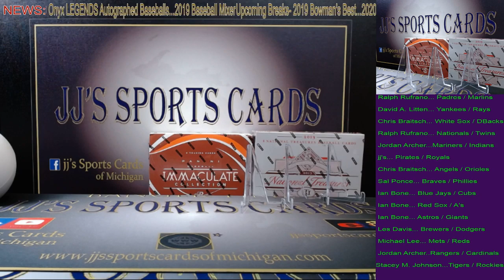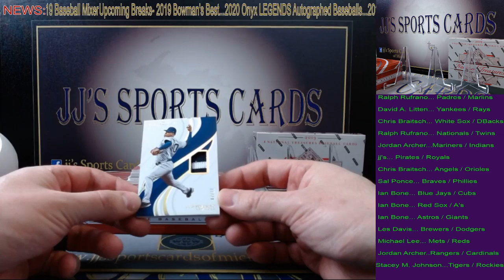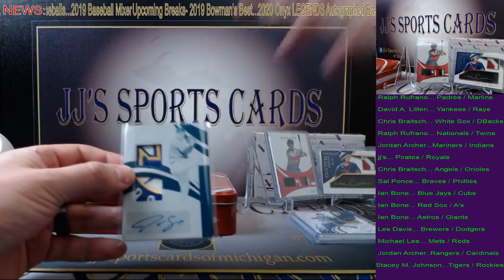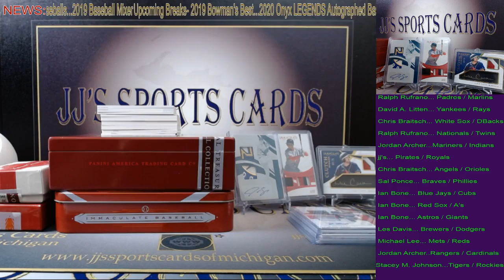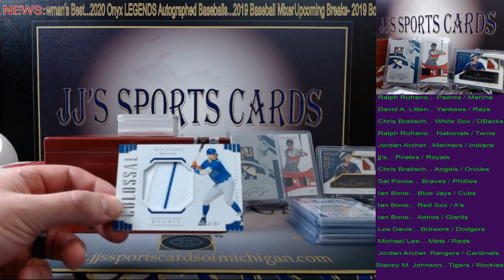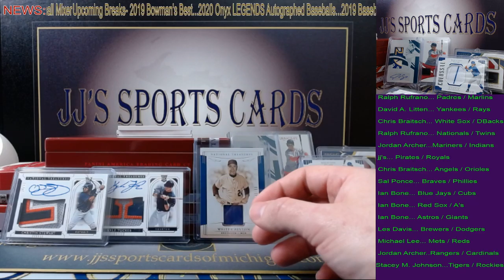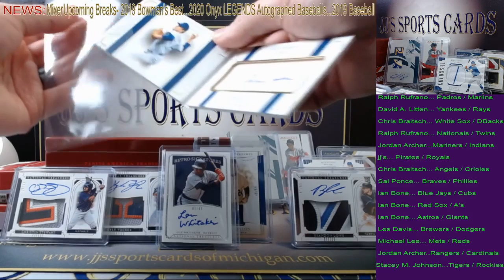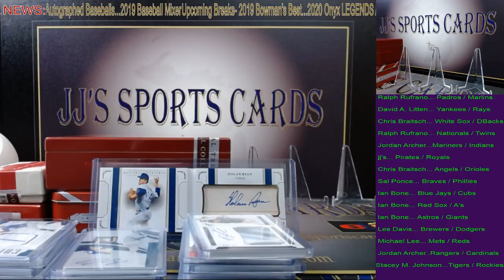2019 National Treasures / Immaculate #2